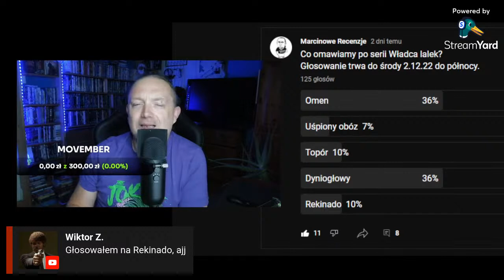🔴 Co będzie dalej z DC Films? Gość Specjalny: FANBOY z kanału Fanserwis| LIVE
Dzisiaj pomówimy o tym, co się dzieje w DC Films. Wspólnie z Fanboysem z kanału FANSERWIS, postaramy się odpowiedzieć na pytania o przyszłość Batmana i spółki..

Zaczynamy LIVE o 21.30 czasu Polskiego.

Witam na kanale

Start: 00:00

JAKICH PROGRAMÓW/APLIKACJI UŻYWAM::
- google trends
- Tube Buddy
- davinci resolve
- canva

SPRZĘT KTÓREGO UŻYWAM:
Recenzje kręcę
- telefonem Huawei (póki co):
- Używam green screenu:
- STATYW DO MIKROFONU:
- FILTR DO MIKROFONU:
- KABEL USB 3 M
- ŚWIATŁO:
- STATYW:
- USB HUB: